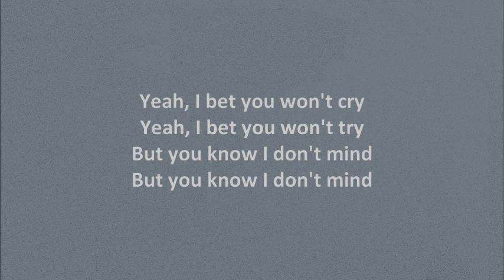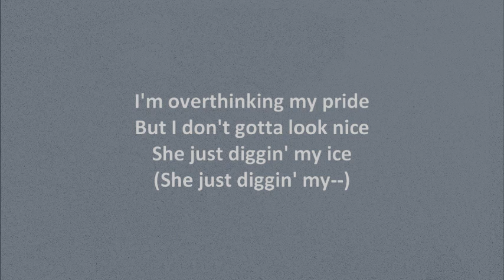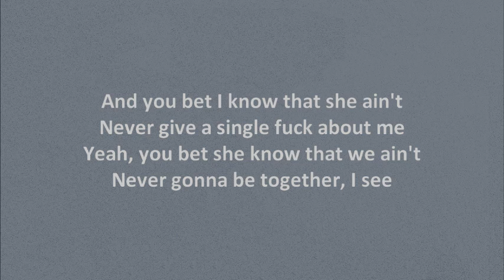​joji - Yeah Right (Lyrics)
Song Name: Yeah Right
Artist: ​joji

Lyrics Start : 00:10
Lyrics End : 02:18

StoofLyrics☺.